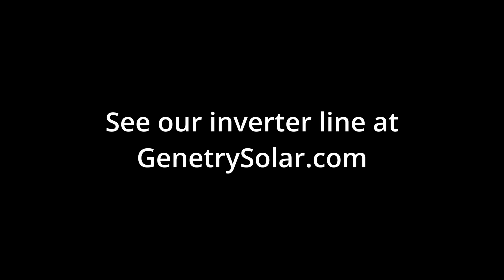Genetry Solar Mainboard Comparison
833-Genetry
Genetrysolar.com